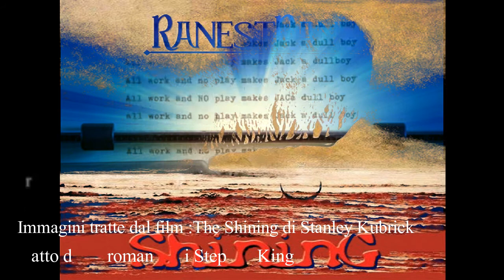ranestrane Il mattino ha l'oro in bocca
Un pezzo tratto dal loro album Shining